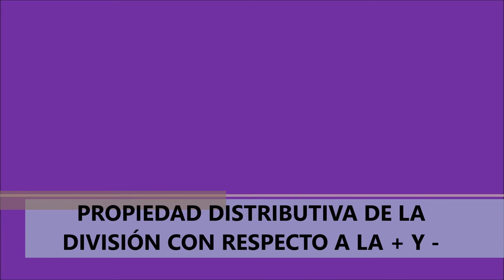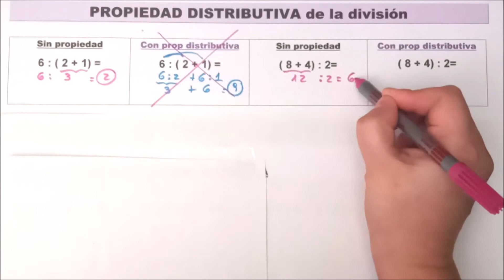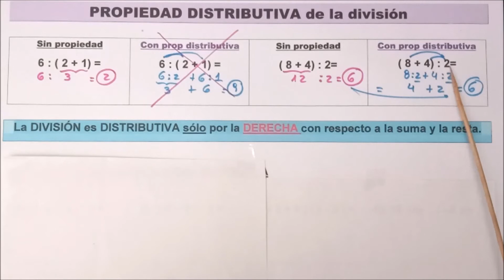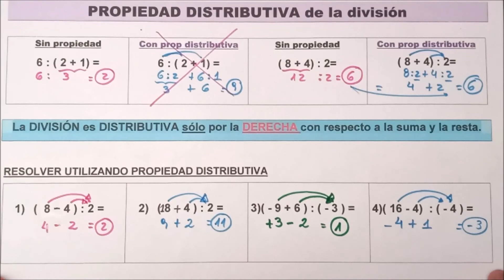🚩 PROPIEDAD DISTRIBUTIVA de la DIVISIÓN 💪SUPER FÁCIL 👏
🚩La profejimenamontes te enseña ¿CÓMO se hace la PROPIEDADIEDAD DISTRIBUTIVA de DIVISIÓN con respecto a la SUMA y a la RESTA?
✅ EJEMPLOS y EJERCICIOS de propiedad distributiva de la división tanto con números enteros como con numeros racionales nivel para niños, jóvenes y adultos  💪SUPER FÁCILES 👏

👀 ABAJO en los COMENTARIOS 👀 y DEJÁ el tuyo que RESPONDO TODOS

📣 anuncio los estrenos